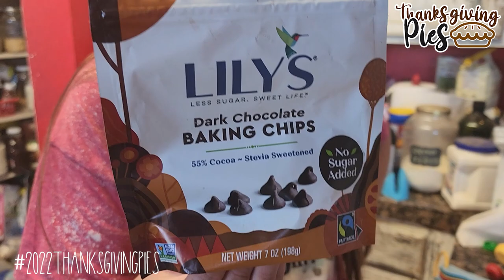Keto Pie - Brownie Truffle Pie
We are a homeschooling, homesteading family of 10 in northern Arizona. We love to be prepared, raise our animals, and be together to laugh.

Video Calendar:
Nov. 1st- @MyTableofThree , Low-Carb Snickers Pie
Nov. 2nd- @acountrylife  Country Life, Cran-Apple Crunch Pie
Nov. 3rd- @MennoniteFarmhouse  Pumpkin Pie with Ginger/Pecan Streusel
Nov. 4th- @2leelouCreates Grass Hopper Pie
Nov. 5th- @freedomhomesteadky , Kentucky Derby Pie
Nov. 6th-   Watts Up Family Home
Nov. 7th- @KrisAndLarry  Keto Brownie Truffle Pie
Nov. 8th- @DiggingForHealth
Nov.9th- @Ruthannzimm
Nov.10- @noreenskitchenchannel
Nov. 11-.  @Parsnipsandparsimony  Parsnips and Parsimony- Old Fashioned Pumpkin Pie
Nov. 12-  @CookieCrumbFun   Cookie Crumb Fun, Peach Pie
Nov. 13th- @pikecreekfarm  Raspberry Cream Pie
Nov. 13th-  @MyTableofThree   Bonus Video of Canning Apple Pie Filling, My Table of Three
Nov. 14th- @FermentedHomestead   Fermented Homestead, Keto Savory Pie
Nov. 15th-  @thebiggshomesteadkitchen  Biggs Homestead Kitchen, Gluten-Free Pie
Nov. 16th- @LittleVillageHomestead   German Apple Pie
Nov. 17th- @BloosSelfReliance  Brittish Pork Pies
Nov. 18th-  @WhiteOaksFarm19  C&C Farms
Nov. 19th- @MuddMascaraHomestead  Possum Pie
Nov. 20th- @KettleKitchen  Caramel Apple Pie Jam Pie
Nov. 21st-  @life with jami and the boys
Life with Jami and The Boys, Dark Fudge Round Cheesecake
Nov. 22 - Ham and Cheese Hand Pies (Reg. and Keto)
Nov. 28th- Live Giveaway on My Table of Three's Channel at 7 pm CST

Keto Brownie Truffle Pie:
Ingredients

Crust:
1 ¼ cup almond flour
3 tablespoon coconut flour
1 tablespoon granulated Swerve Sweetener
¼ teaspoon salt
5 tablespoon butter chilled and cut into small pieces
2-4 tablespoon ice water
Filling:
½ cup almond flour
6 tablespoon cocoa powder
6 tablespoon Swerve Sweetener
1 teaspoon baking powder
2 large eggs
5 tablespoon water
¼ cup melted butter
½ teaspoon vanilla extract

3 tablespoon sugar-free chocolate chips
Topping:
1 cup whipping cream
2 tablespoon confectioner's Swerve Sweetener
¼ teaspoon vanilla extract
½ ounce sugar-free dark chocolate

Preheat oven to 325F and grease your pie pan.
In a large bowl, combine almond flour, coconut flour, sweetener, and salt. Cut in butter using a pastry cutter or two sharp knives until mixture resembles coarse crumbs. Add two tablespoon water and mix until dough comes together. Add more water only if necessary to get dough to come together.
Press evenly into the bottom and up the sides of prepared pie pan, crimp edges, and prick bottom all over with a fork. Bake 12 minutes.

Filling:
In a large bowl, whisk together the almond flour, cocoa powder, sweetener, and baking powder. Stir in eggs, water, melted butter, and vanilla extract until well combined. Stir in chocolate chips.
Pour batter into crust and bake 30 minutes, covering with foil about halfway through. Remove and let cool 10 minutes, then refrigerate half an hour until cool.

Topping:
Combine cream, sweetener, and vanilla extract in a large bowl. Beat until cream holds stiff peaks. Spread over cooled filling.
Shave dark chocolate over top. Chill another hour or two until completely set.

Follow this homestead, homeschooling, foster, and adopt family from Arizona.

Visit our family website for arts and crafts, farming gardening, recipes, and family videos

Looking for our videos?

Fan mail:
KrisandLarry.com